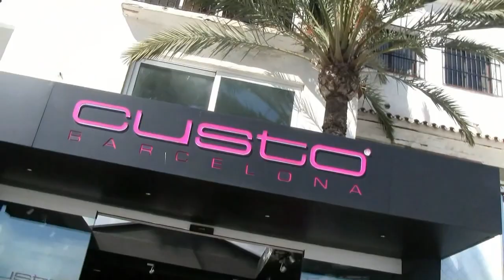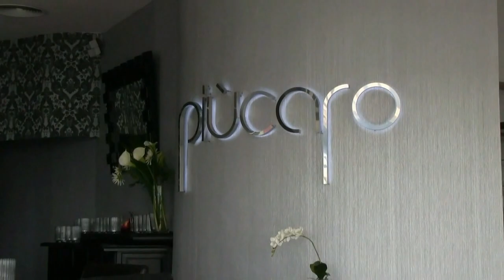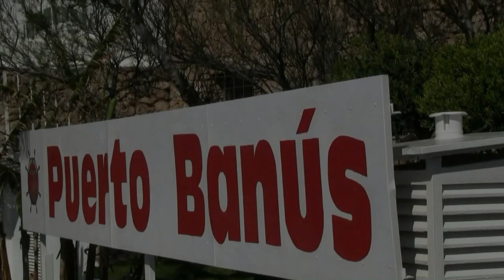Puerto Banús, Spain in 1982 & 2011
My two Trips to Puerto Banús, starting with my first trip in 1982 then the next one was in 2001.
Puerto José Banús more commonly known simply as Puerto Banús, is a marina located in the area of Nueva Andalucía, to the southwest of Marbella, Spain on the Costa del Sol. It was built in May 1970 by José Banús, a local property developer, as a luxury marina and shopping complex.